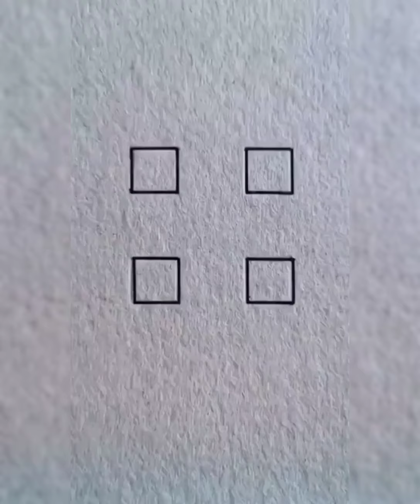Creative People Who Are On Another Level ▶ 49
▽ Today we see cool and amazing high tech smart gadgets for home, kitchen and bright side life
hacks  and crafts from tiktok and pinterest to make life easier!